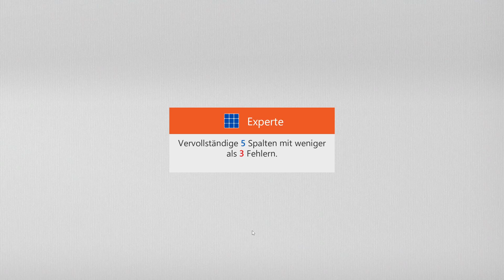Sudoku Daily Challenges | Classic - Expert | Dec 30th, 2022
Challenge: Complete 5 columns with fewer than 3 mistakes
Sudoku tägliche Herausforderung | Klassisch – Experte | 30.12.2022
Aufgabe: Vervollständige 5 Spalten mit weniger als 3 Fehlern